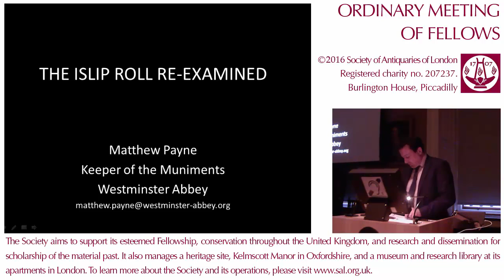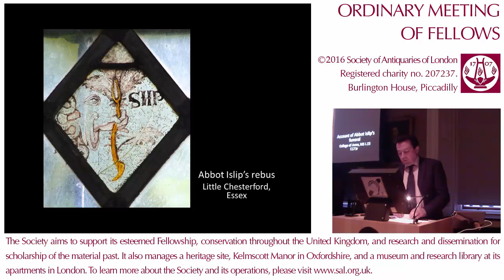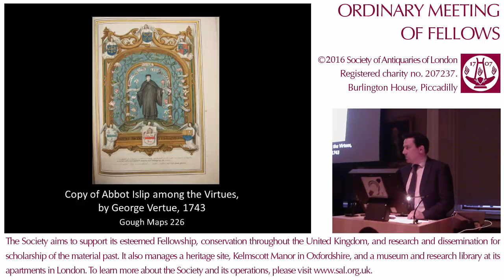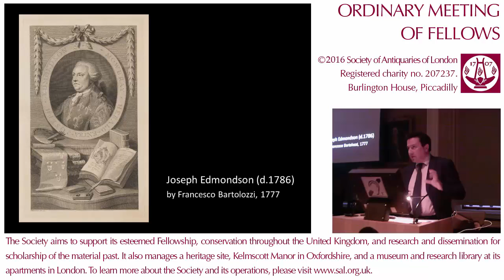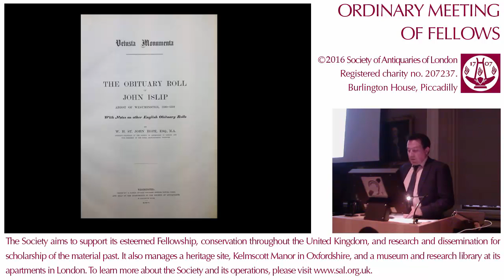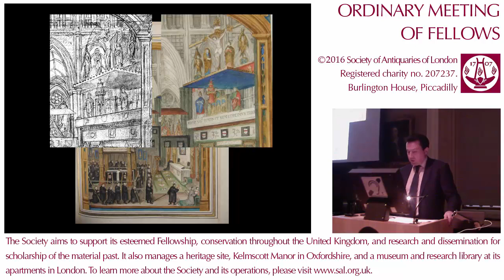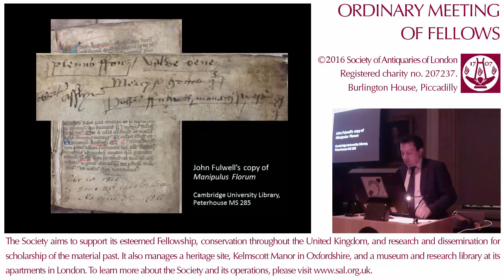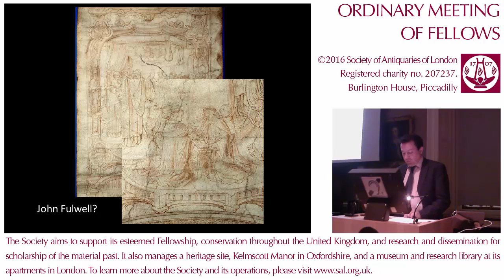18 February 2016: SAL OM, Matthew Payne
18 February 2016. 'The Islip Roll Re-Examined'', Matthew Payne, FSA.